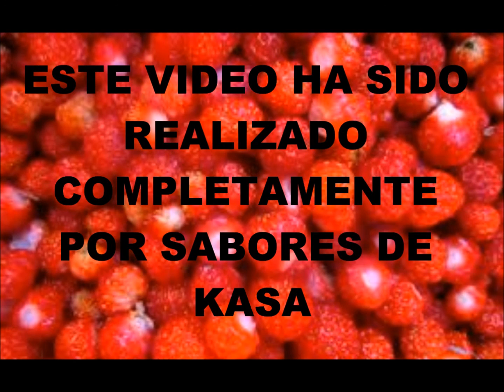Mug cake o bizcotaza de queso con mermelada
Delicioso bizcocho, hecho en un momento, sin necesitad de horno. Ingredientes principales: requesón, harina, huevos, azúcar.